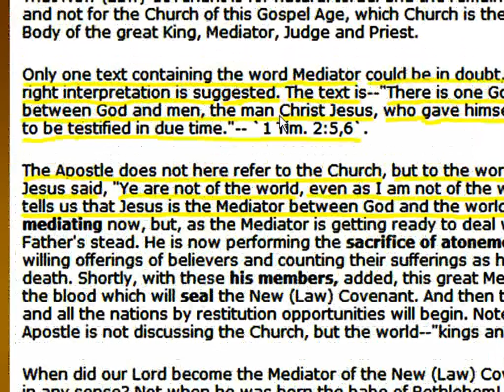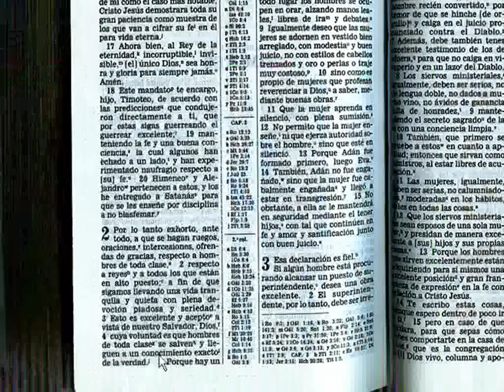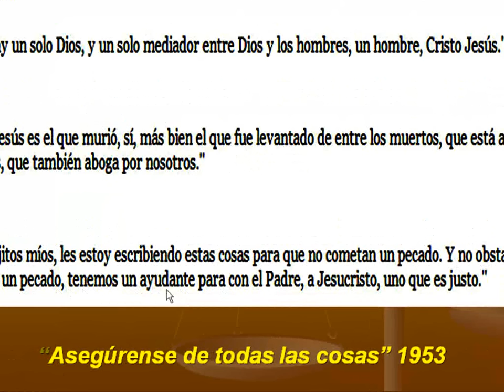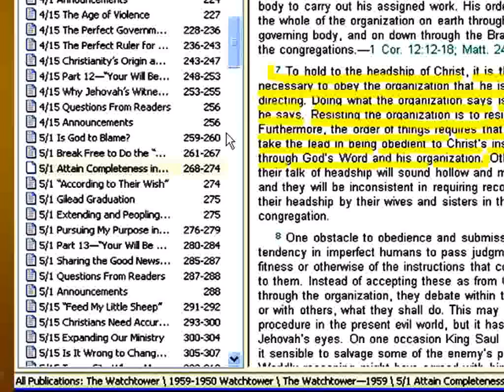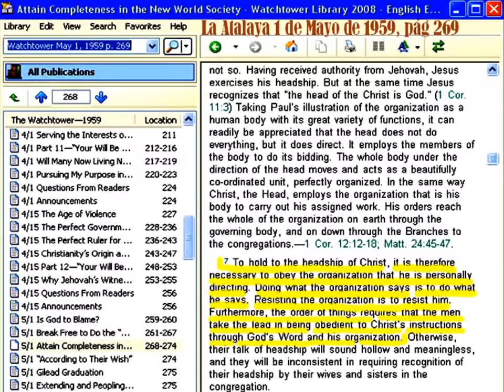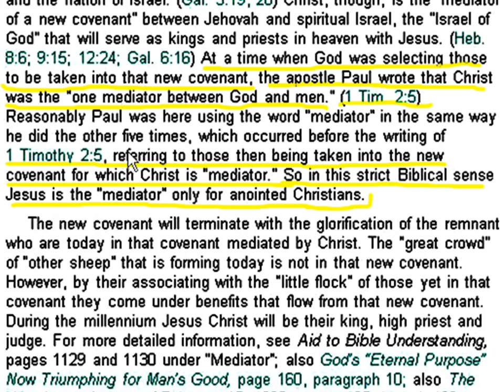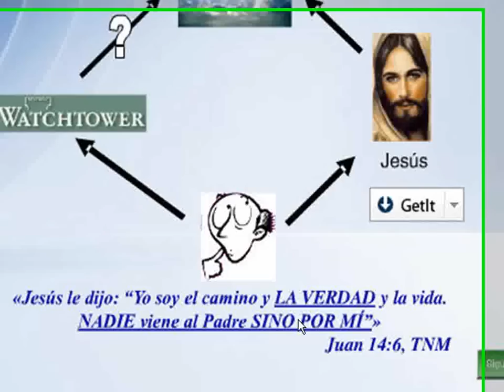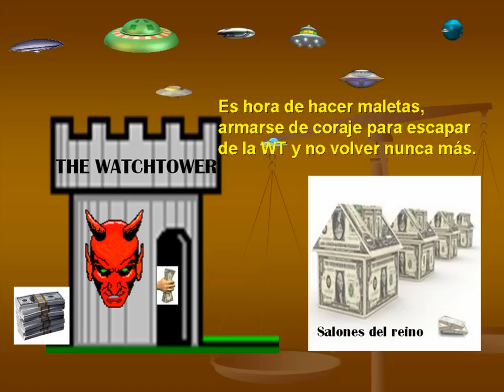Testigos de Jehová(Conozcan a los Apóstatas que la WT perdona y no expulsa)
Existen personas que forman parte de una organización religiosa llamada La Watchtower que van en contra de sus propias enseñanzas doctrinales y de lo que enseña Jesús en la Biblia, pero que la Watchtower extrañamente les permite seguir en la Sociedad Watchtower ocupando su grandes puestos de privilegio a pesar de su evidente pecado de apostasía.